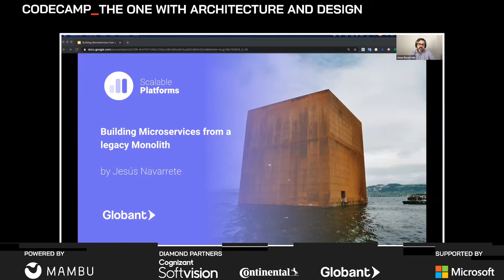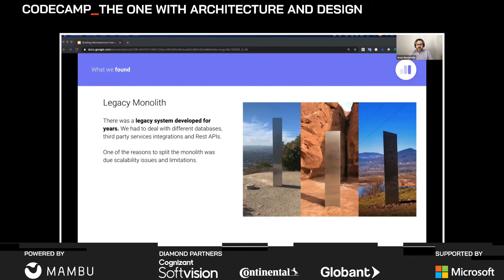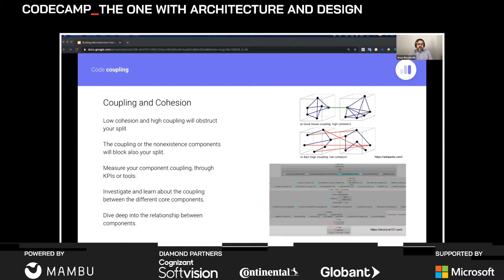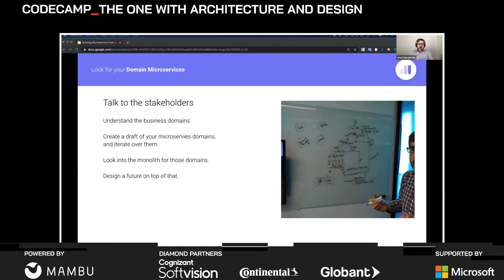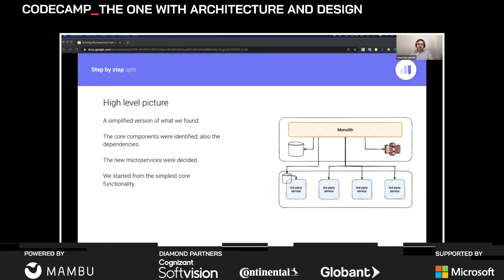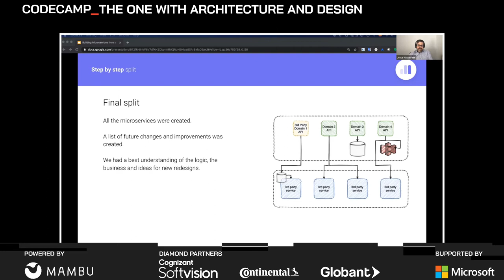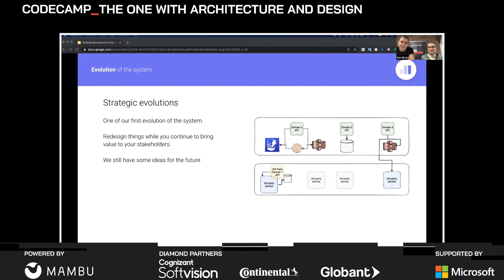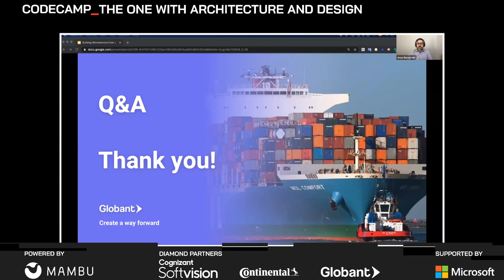Building Microservices from legacy Monolith, with Jesús Navarrete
Building Microservices from legacy Monolith, with Jesús Navarrete at Codecamp_The One with Architecture and Design, May 2021

In this session Jesús describes the challenge of building Microservices from legacy Monolith and shows you their applied solution.

Jesús Navarrete - Software Engineering Manager at Globant

Jesús is a Software Engineering Manager and Scalable Platforms Architect at Globant, with many years of experience. He has experience working with scalable software architectures, microservices, and distributed systems. Over the last years, he has been working for clients in Europe, making their transition to microservices easier and applying good architecture patterns. He is interested in software architectures, distributed systems, resilient systems, etc.